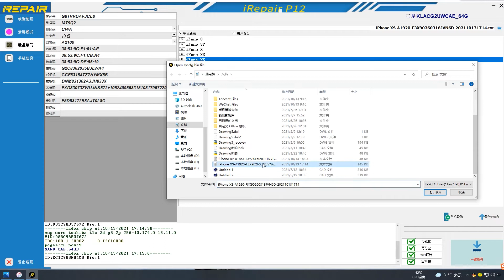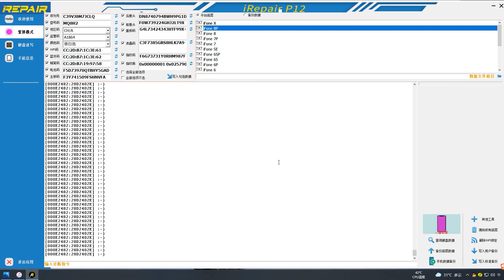MJ irepair P12 BGA110 PCIE NAND DUF Programmer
iRepair P12 PCIE NAND Hard Disk Programmer DFU Purple Screen Repair